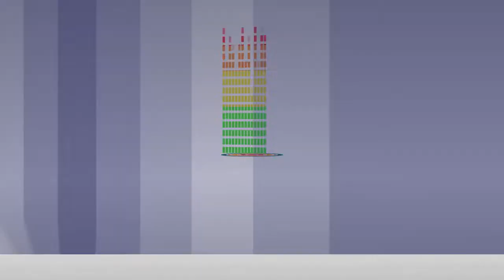Abbayitho Ammayi Press Meet